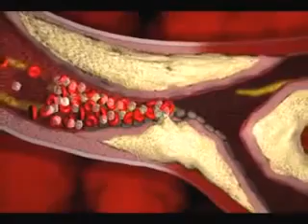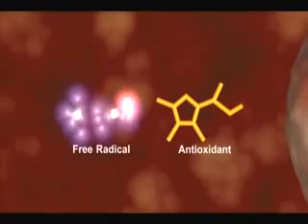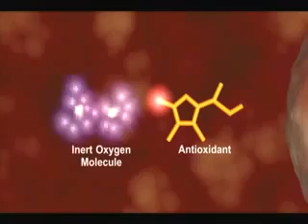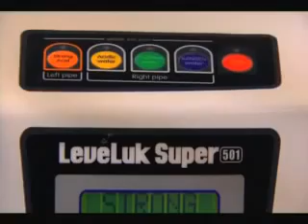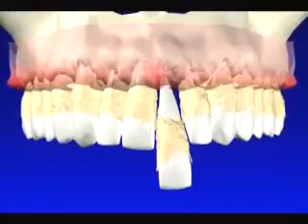What Doctors Are Saying About Kangen Water